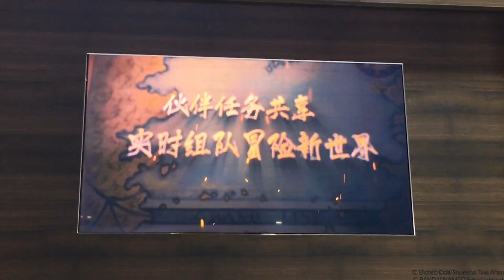《航海王 燃燒意志》翻拍宣傳影片 - 巴哈姆特 GNN